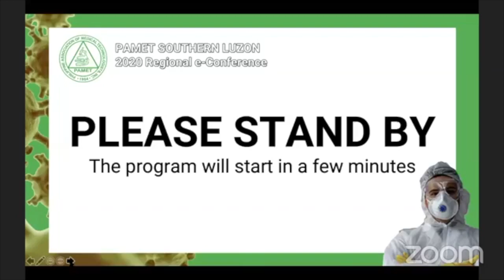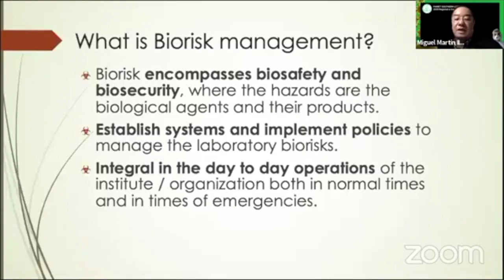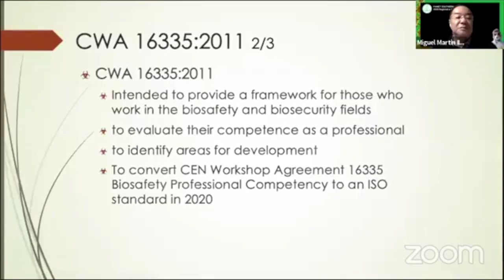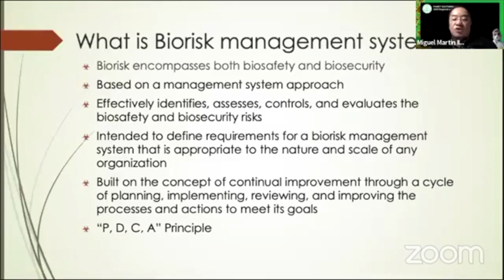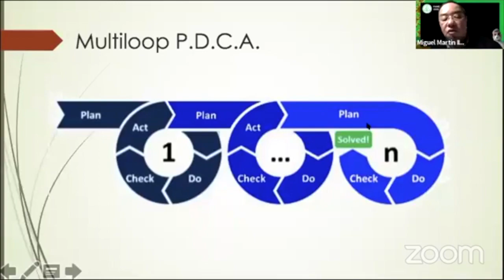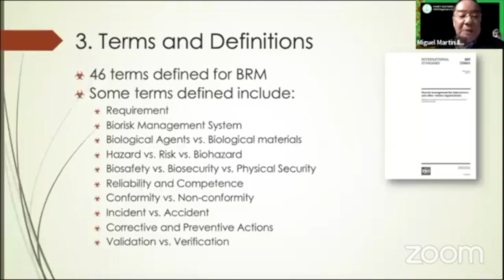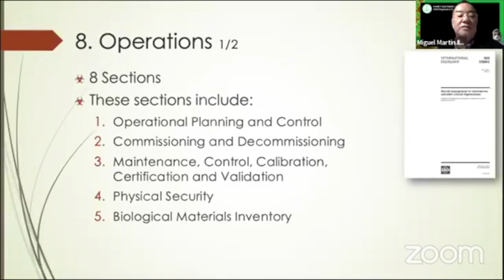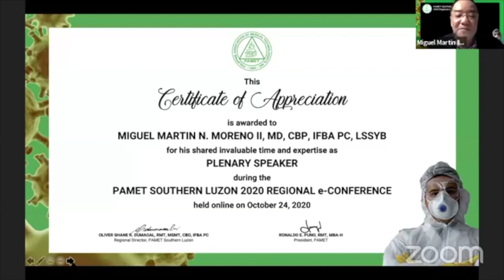ISO 35001:2019, by Dr. Miguel Martin N. Moreno II (MD, CBP, IFBA PC, LSSYG)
ISO 35001:2019. an hour lecture of BRAP President Dr. Miguel Martin N. Moreno II (MD, CBP, IFBA PC, LSSYG)

The hour long lecture is about the ISO 35001:2019, the ISO standard for Biorisk Management for Laboratories and related organizations.

This video was extracted from the PAMET Southern Luzon Regional Conference last October 24, 2020 @6-9PM. This was done with the permission from the Regional Director of PAMET Southern Luzon.